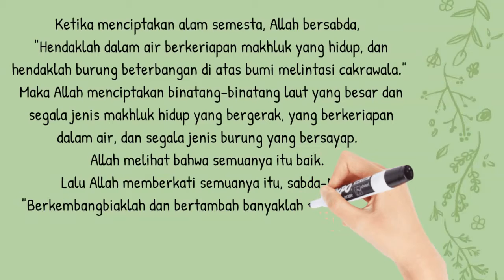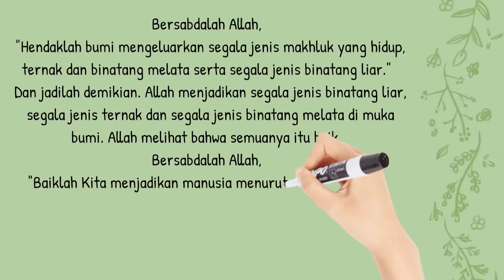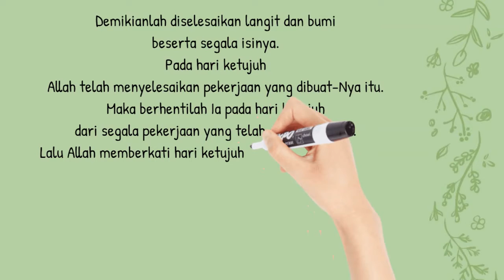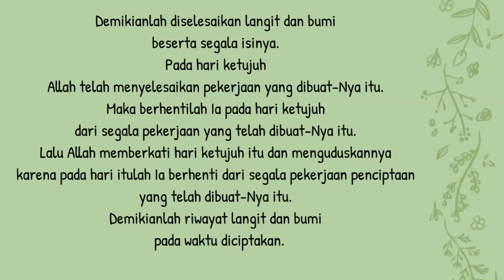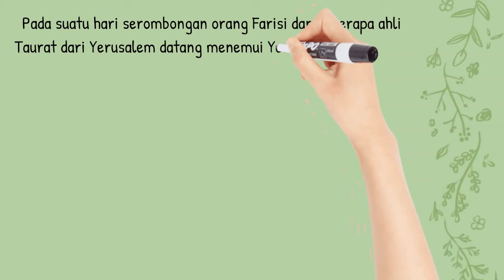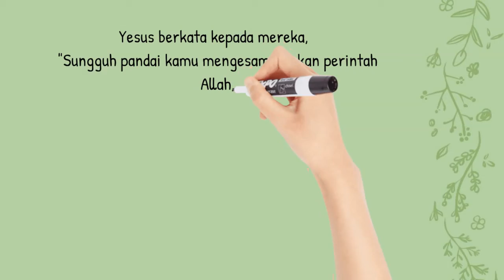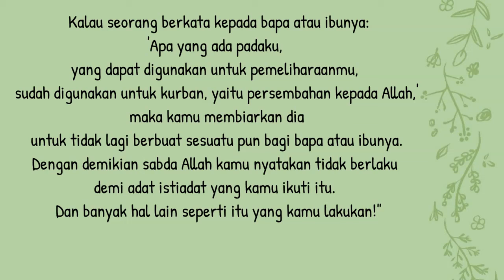Bacaan Liturgi 9 Februari 2021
Selasa Pekan Biasa V
Warna Liturgi: Hijau
Bacaan I: Kej 1:20-2:4a
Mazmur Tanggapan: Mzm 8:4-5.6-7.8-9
Bait Pengantar Injil: Mzm 119:36a.29b